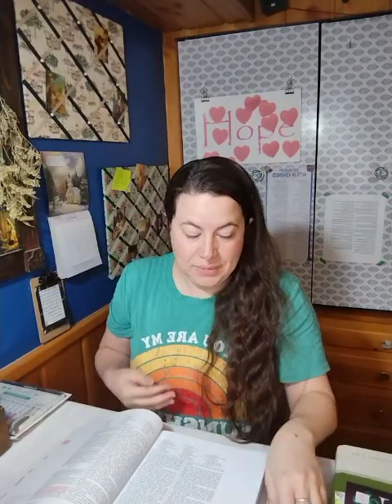CFM The Book of Mormon: 1st Nephi Chapter 6 & General Conference Challenge Day 15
Is my HOPE that I may lead people to Christ through my words and deeds?

🔥General Conference 3 Month Challenge 🔥
I've come up with a plan/challenge to get me in tune with the Spirit before General Conference so that I will be able to "Hear Him" in April.
📝January is all about prayer. I'll be going through the book "Lord, Teach Me to Pray in 28 Days" by Kay Arthur. And really be focusing on communicating with my Heavenly Father.
📝February is all about service. Temple service, Saturdays will be my temple days. Ministering, Thursdays will be my ministering days. And 100 random acts of kindness every single day.
📝March is all about sacrifice and repentance. I'll be giving up anything that's been keeping me from coming closer to my Savior and focusing daily on repentance.